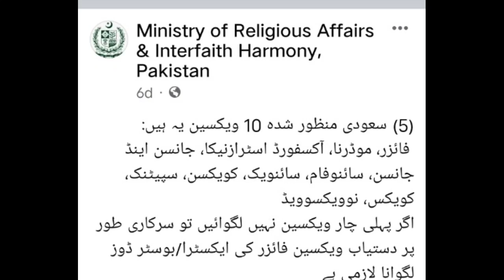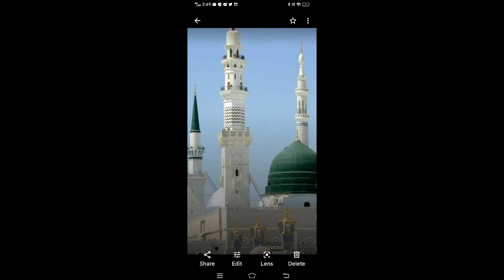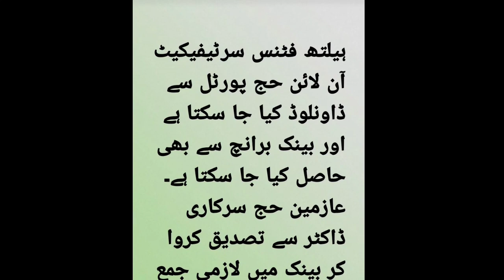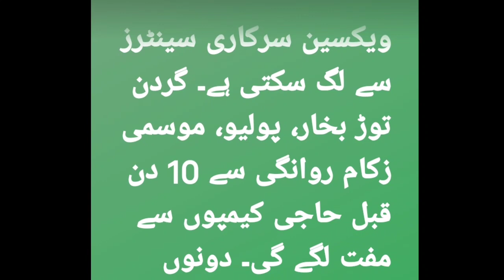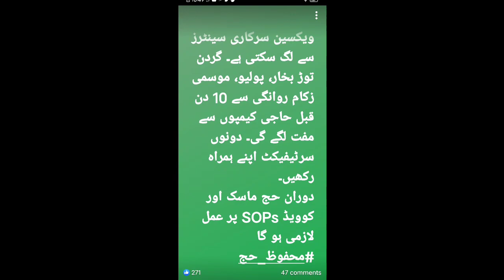NEW AND LATEST UPDATE OF HAJJ 2022|| 27THOUSAND3HUNDERED72 APPLICATIONS SUBMITTED TILL NOW